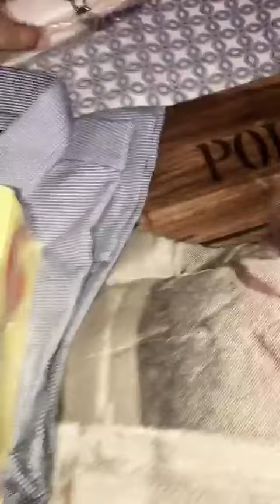Gifts From Iran